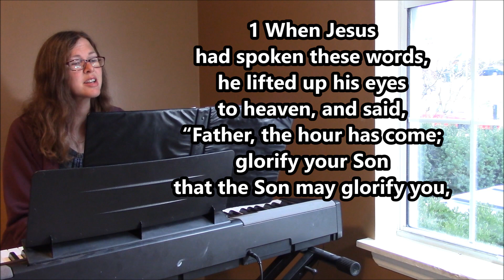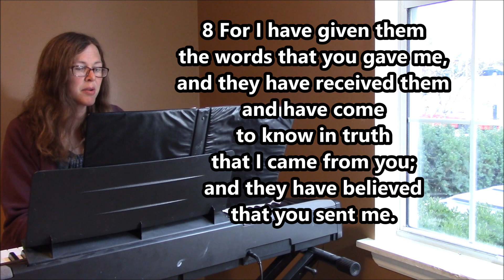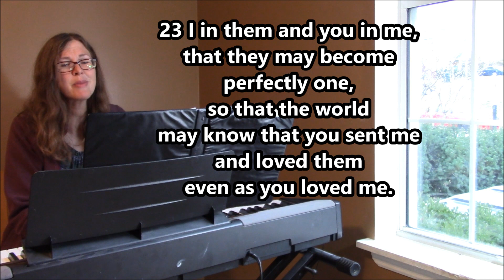John 17 - ESV song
My Scripture memory goal for 2022 is to memorize the book of John through song. For chapter 17, I wrote the tune for all the verses myself.

Here are my Scripture Memory Projects on YouTube (playlists of songs and recitation):

If you're interested in a free community of other like-minded Scripture memorizers, check out this group I'm a member of

And here are some of my blog posts related to Scripture memory